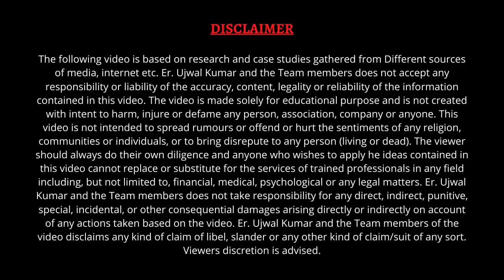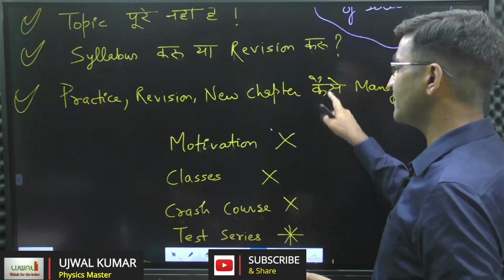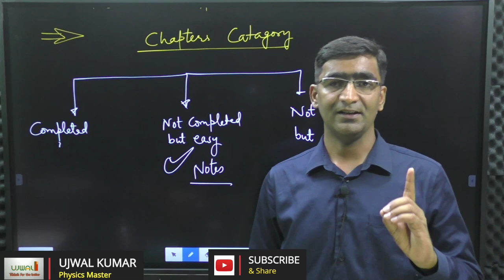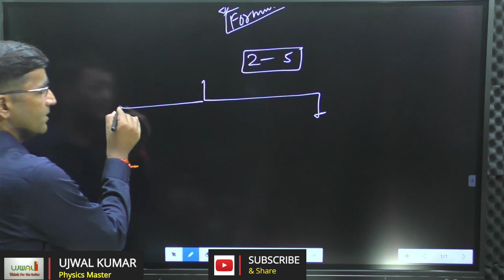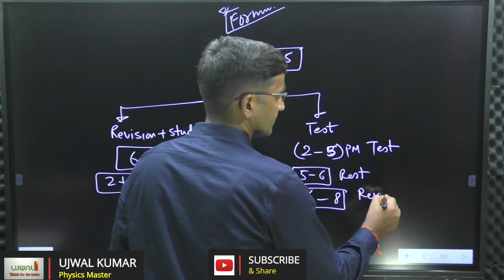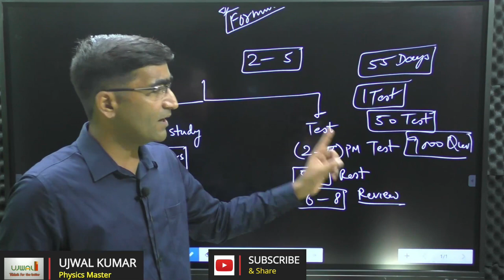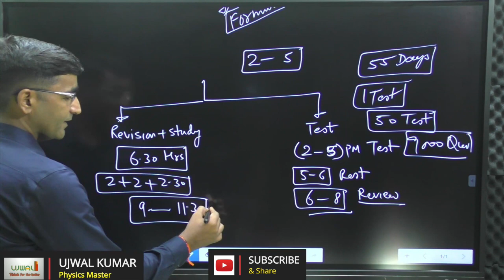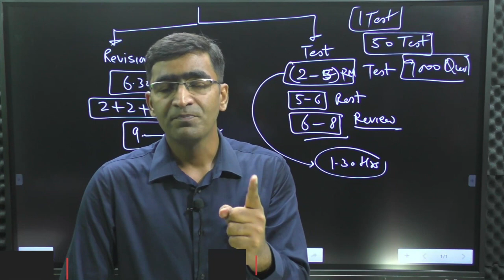Perfect Study Plan of NEET 2021 for left days || Do and Don't in last days of NEET Exam | Crack NEET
Perfect Time Table to Crack NEET 2021| Study according to the new format of NEET 2021 |Study plan to a big score in NEET 2021|| Let's crack NEET 2021|Final strategy for High score in NEET 2021| New format of NTA NEET 2021|| new guideline for NEET 2021 ||Revision and practice plan for NEET 2021 || NEET Ujwal Kumar physics master || NEET update today || what is a change in NEET exam?|| how to plan last days of NEET exam
|| Strategy for Last days of NEET exam || Big update on NEET 2021 exam ||  big news on NEET exam || how to study according to the new pattern of NEET exam? ||study plan according to the new format of NEET UG exam |

MY ACCESSORIES
MICROSOFT SURFACE PRO 7 KEYBOARD PEN
SONY ALPHA 6000 COMPATIBLE MIC
MY PEN TAB WACOM
MY LIVE STREAMING CAMERA
LIVE STREAMING MIC

MY LIVE STREAMING BEAST CPU
GRAPHIC CARD
STORAGE HUB

SPARE WEBCAM